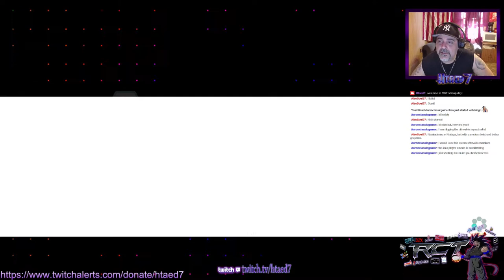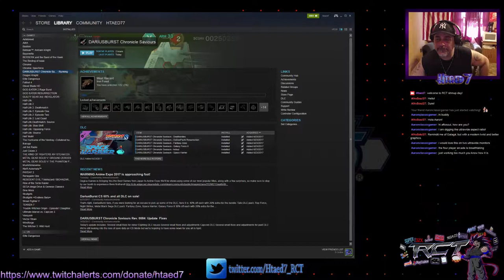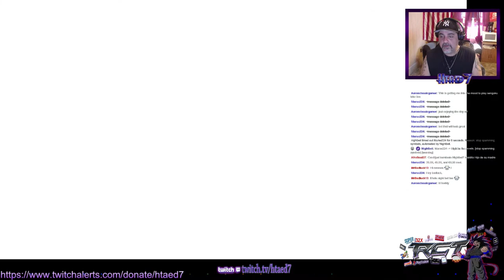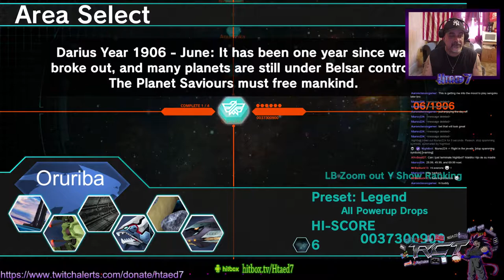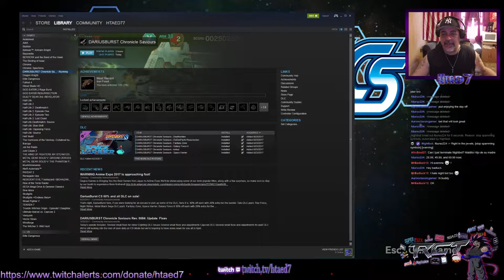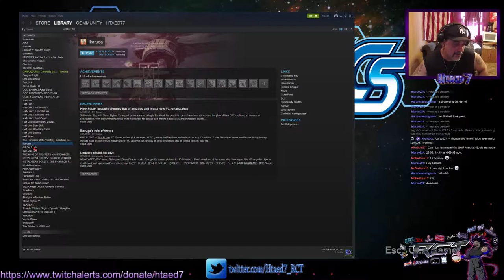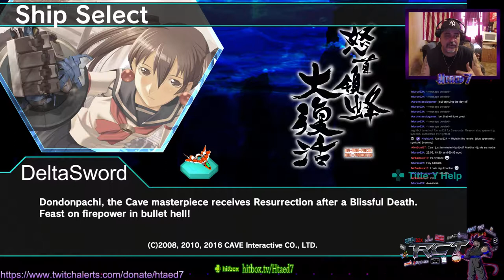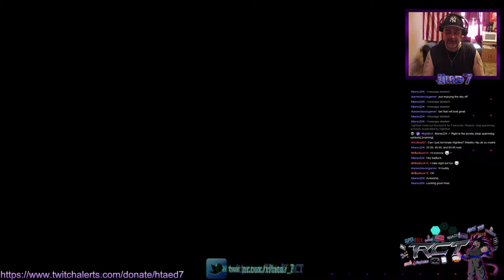RCT: Dariusburst CS (PC) livestream (July 2nd 2017)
RCT brings back the SHMUPS in full force with this showcase of Dariusburst CS (steam vers) with its tons of modes, barrage of options and actual DLC that makes sense and (dare i say) its actually fun! it is all wrapped up in a beautifull soundtrack and grafics with enough fan service to spare, Enjoy!